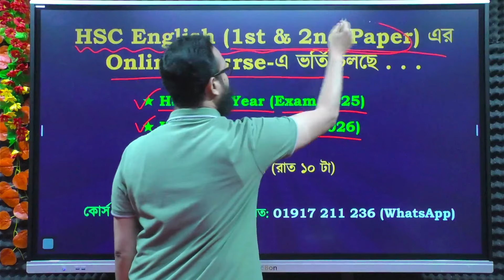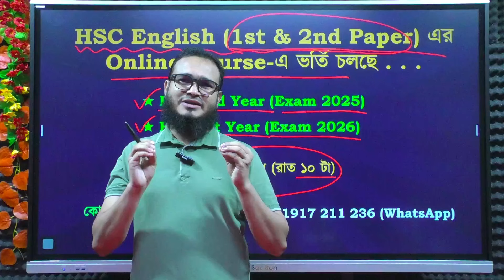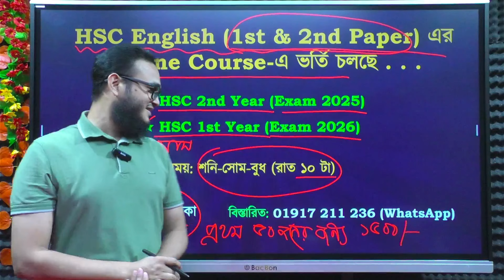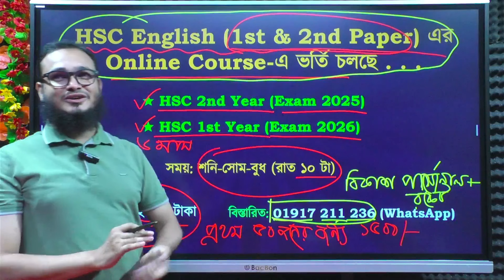HSC English (1st & 2nd Paper) এর Online ব্যাচে ভর্তি চলছে . . .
▪️কোর্সটি যাদের জন্য প্রযোজ্য :
🔸 HSC 1st Year students (যারা ২০২৬ সালে HSC পরীক্ষায় অংশগ্রহণ করবেন - General, BM, Alim)
🔹HSC 2nd Year students (যারা ২০২৫ সালে HSC পরীক্ষায় অংশগ্রহণ করবেন - General, BM, Alim)
🔸 যারা HSC পরীক্ষার পাশাপাশি English grammar এর basic থেকে advanced level পর্যন্ত আয়ত্ত করতে চান।
🔹যারা HSC এর ছাত্রছাত্রী পড়াতে চান।

🔸 ক্লাস রুটিন:
সপ্তাহে ৩ দিন (শনি, সোম ও বুধবার, রাত ১০ টায়

🔹 প্রতিটি ক্লাস Smart Board এ নেয়া হবে। ভিডিয়ো গুলো পরীক্ষা অনুষ্ঠিত হওয়া পর্যন্ত গ্রুপে দেয়াই থাকবে ইনশা আল্লাহ্। So, লাইভ ক্লাসে উপস্থিত থাকতে না পারলেও ক্লাস মিস হবে না ইনশা আল্লাহ্।

🔸 ক্লাস শুরু: ৫  অক্টোবর, ২০২৪ (শনিবার), রাত ১০ টায়

🔹 কোর্সের মেয়াদ: ৫ মাস

🔸 কোর্স ফি: ২০০০ টাকা (প্রথম ৫০ জনের জন্য ১৫০০ টাকা)

🔸 ভর্তি প্রক্রিয়া:
১. প্রথমে 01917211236 (বিকাশ পার্সোনাল/ রকেট) নাম্বারে ২০০০ টাকা কোর্স ফি Send Money করতে হবে অথবা 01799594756 নাম্বারে নগদেও পে করা যাবে।

২. কোর্স ফী পেইড করার পরে আপনার নাম, ঠিকানা ও যে নাম্বার থেকে বিকাশ করেছেন তা উল্লেখ করে 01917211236 নাম্বারে sms করতে হবে অথবা Unlock English with Sumon ফেসবুক পেইজের ইনবক্সে মেসেজ করতে হবে।

৩. ফিরতি মেসেজে আপনাকে একটা সিক্রেট কোড ও ফেসবুক সিক্রেট গ্রুপের লিংকটা দিয়ে দেয়া হবে। সেখান থেকে আপনি লাইভ ক্লাসগুলোতে অংশগ্রহন করতে পারবেন।

🔸 আগ্রহীরা নিচের নাম্বারে যোগাযোগ করুন:
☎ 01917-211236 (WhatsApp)